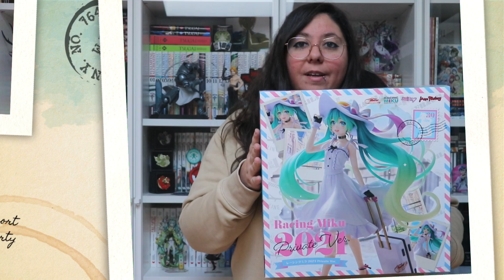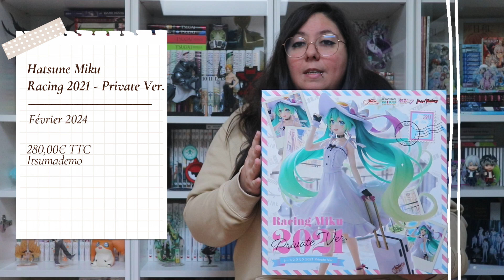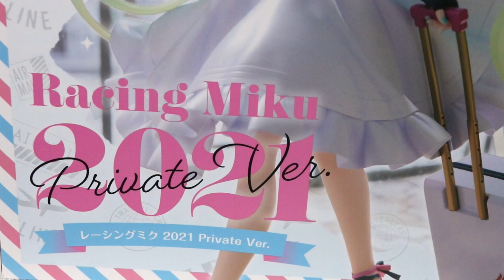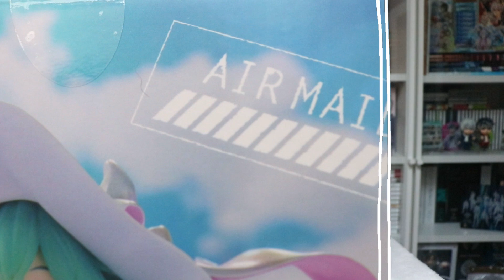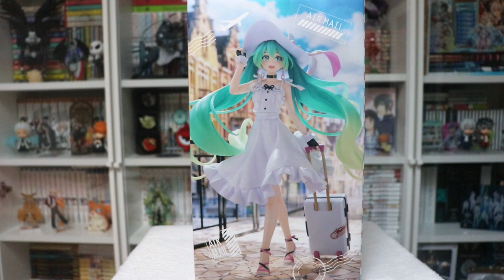HATSUNE MIKU : PRIVATE 2021 VERSION : 1/7 SCALE FIGURE ♡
𝗣𝗿𝗲́𝘀𝗲𝗻𝘁𝗮𝘁𝗶𝗼𝗻 𝗱’𝘂𝗻𝗲 𝗻𝗼𝘂𝘃𝗲𝗹𝗹𝗲 𝗳𝗶𝗴𝘂𝗿𝗶𝗻𝗲 𝗱𝗮𝗻𝘀 𝗺𝗮 𝗰𝗼𝗹𝗹𝗲𝗰𝘁𝗶𝗼𝗻 ♡.
Le nouveau format semble vous plaire et c'est également mon cas, alors c'est parti pour continuer sur cette lancée !

𝗝𝗲 𝘃𝗼𝘂𝘀 𝗽𝗿𝗲́𝘀𝗲𝗻𝘁𝗲 𝗹𝗮 𝗳𝗶𝗴𝘂𝗿𝗶𝗻𝗲 𝗱𝗲 𝗗𝗮𝗯𝗶 ♡.
Petite beauté de chez Max Factory, je vous dévoile une Miku Racing fort simple et aux détails vraiment incroyables. Une vidéo à la luminosité changeante suite a la météo catastrophique mais que j'avais bien trop hâte de vous sortir pour en repousser le tournage.

Je vous laisse découvrir cette beauté en vidéo.

𝘐𝘯𝘧𝘰𝘳𝘮𝘢𝘵𝘪𝘰𝘯𝘴 𝘶𝘵𝘪𝘭𝘦𝘴.

Logiciel :
𝗙𝗶𝗹𝗺𝗼𝗿𝗮 𝗪𝗼𝗻𝗱𝗲𝗿𝘀𝗵𝗮𝗿𝗲

Musiques :
𝗙𝗿𝗼𝗺 𝗧𝗼𝗸𝘆𝗼 - 𝗛𝗮𝘁𝘀𝘂𝗻𝗲 𝗠𝗶𝗸𝘂
𝗦𝗹𝗲𝗲𝗽𝗳𝗿𝗲𝗮𝗸 𝗛𝗼𝗹𝗶𝗱𝗮𝘆 - 𝗛𝗮𝘁𝘀𝘂𝗻𝗲 𝗠𝗶𝗸𝘂
𝗖𝗮𝘁𝗰𝗵 𝗧𝗵𝗲 𝗪𝗮𝘃𝗲 - 𝗛𝗮𝘁𝘀𝘂𝗻𝗲 𝗠𝗶𝗸𝘂

Figurine :
𝗚𝗼𝗼𝗱 𝗦𝗺𝗶𝗹𝗲 𝗥𝗮𝗰𝗶𝗻𝗴 - 𝗛𝗮𝘁𝘀𝘂𝗻𝗲 𝗠𝗶𝗸𝘂 - 𝟭/𝟳 - 𝗥𝗮𝗰𝗶𝗻𝗴 𝗠𝗶𝗸𝘂 𝟮𝟬𝟮𝟭 𝗣𝗿𝗶𝘃𝗮𝘁𝗲 𝗩𝗲𝗿. (𝗠𝗮𝘅 𝗙𝗮𝗰𝘁𝗼𝗿𝘆)